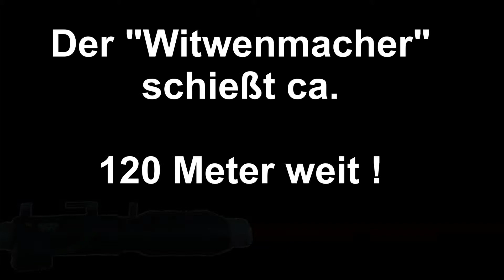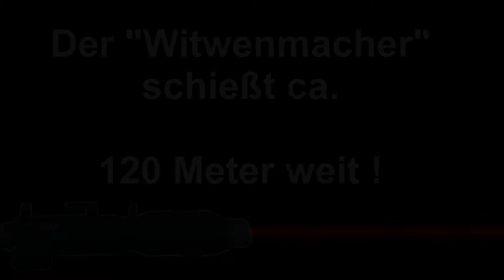GTA V EXPERIMENTE: [003] Wie WEIT schießt der WITWENMACHER?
Ja, das Format existiert noch. Viel Spaß mit dieser neuen Folge!

Dankeschön

Auf diesem Kanal wird folgendes gezeigt:

-Gaming
(z.B. Bo3, GTA 5, Let's Play's)

-Tutorials
(zur Ps4, Internet und mehr)
-Real Life
(z.B. Events, Vlogs)